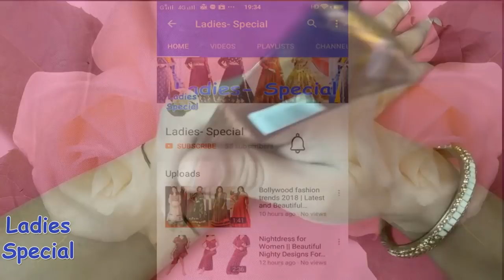Beautiful and Trendy Henna Mehndi Design for Party || Full Back Hand Arabic Mehndi Design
Ladies- Special.